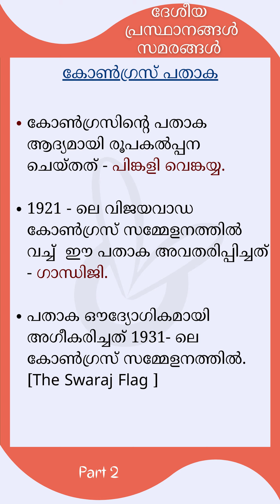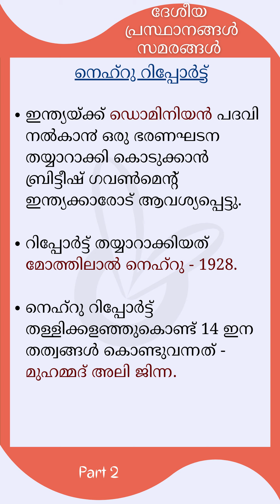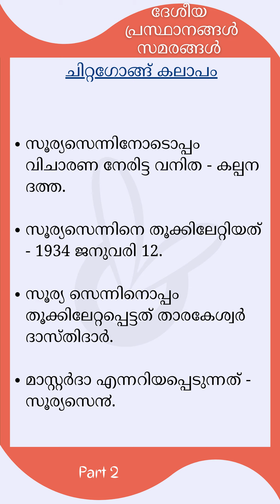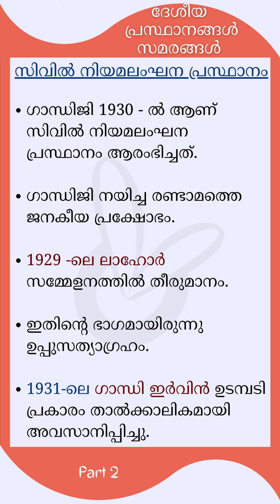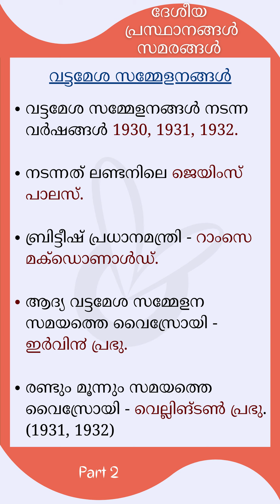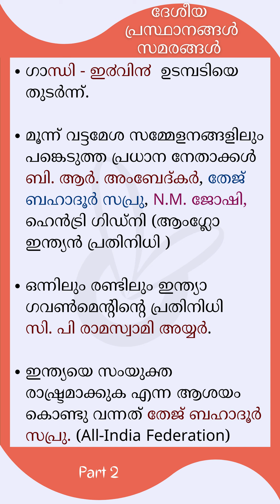ദേശീയ പ്രസ്ഥാനങ്ങൾ സമരങ്ങൾ # 2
സ്വാതന്ത്ര്യ സമരവുമായി ബന്ധപ്പെട്ട രൂപീകൃതമായ ദേശീയ സംഘടനകൾ സമരങ്ങൾ എന്നിവയെ  കുറിച്ച് PSC പരീക്ഷയ്ക്ക് വരാ൯  സാധ്യതയുള്ള ചോദ്യങ്ങളുടെ പ്രധാനപ്പെട്ട പോയിന്റുകൾ ഉൾപ്പെടുത്തിയിരിക്കുന്ന വീഡിയോ PART # 2

നിസ്സഹകരണ പ്രസ്ഥാനം,
നരേന്ദ്ര മണ്ഡലം,
ചൗരി ചൗരാ സംഭവം,
കോണ്‍ഗ്രസ്‌ പതാക,
സാരബന്തി പ്രക്ഷോഭം,
സ്വരാജ്‌ പാര്‍ട്ടി,
കാക്കോരി ഗൂഢാലോചന,
പബ്ലിക്‌ സര്‍വീസ്‌ കമ്മീഷന്‍,
സൈമണ്‍ കമ്മീഷന്‍,
സൈമണ്‍ കമ്മീഷന്‍,
ലാഹോര്‍ ഗൂഢാലോചന -1928,
നെഹ്‌റു റിപ്പോർട്ട്,
ബര്‍ദോളി സത്യാഗ്രഹം,
പൂര്‍ണ സ്വരാജ്‌ പ്രഖ്യാപനം,
ചിറ്റഗോങ്ങ്‌ കലാപം,
സിവില്‍ നിയമലംഘന പ്രസ്ഥാനം,
ഉപ്പുസത്യാഗ്രഹം,
വട്ടമേശ സമ്മേളനങ്ങള്‍